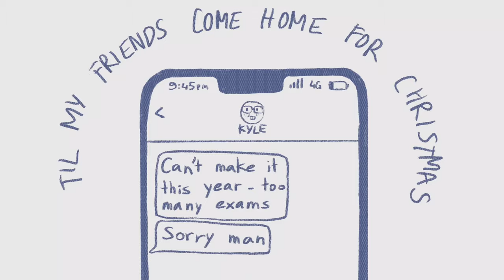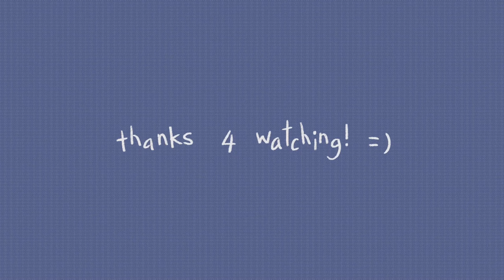STICK SEASON || south park animatic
Song: Stick Season by Noah Kahan

Second Channel: ​⁠@jolyon2